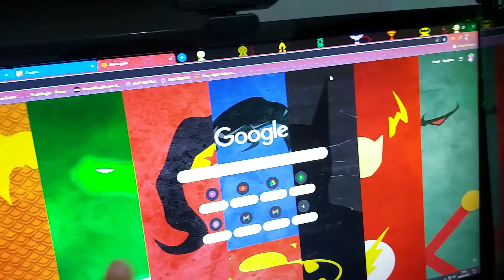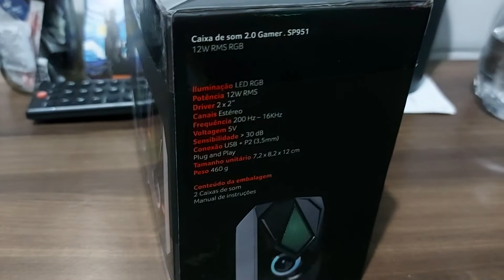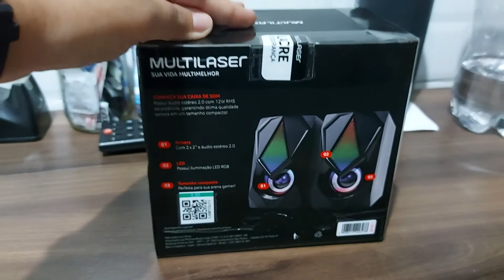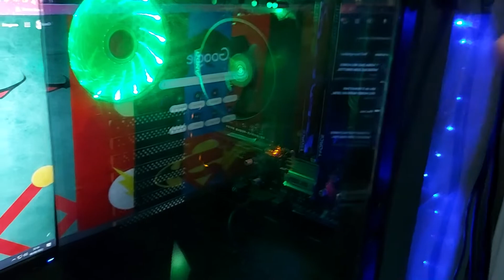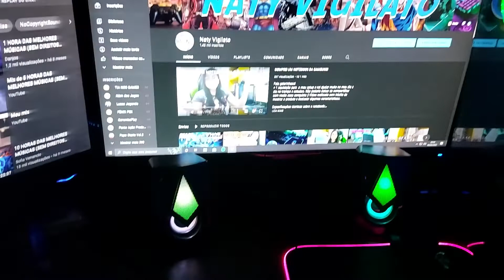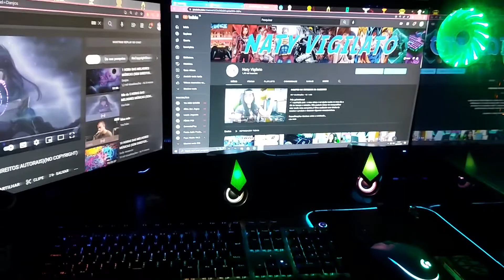COMPREI UMA CAIXINHA GAMER DA MULTILASER!!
Fala galerinha, achei essa caixinha da multilaser gamer 10/10 para fazer parte do setup e ajudar no FPS né kkkk
LINK PARA COMPRA: (COMPRA NESSE LINK AQUI PARA AJUDAR O CANAL!)